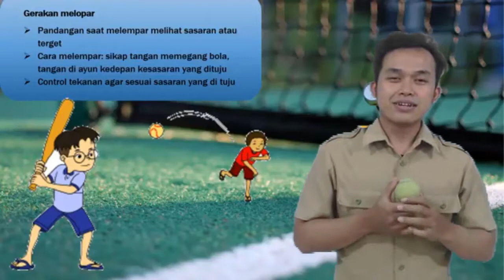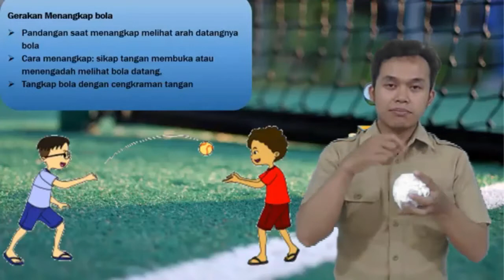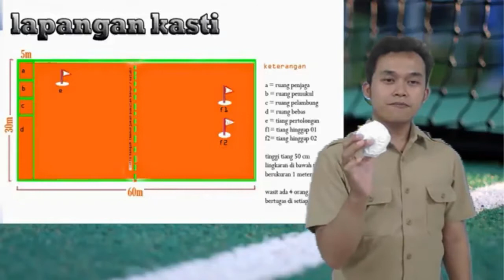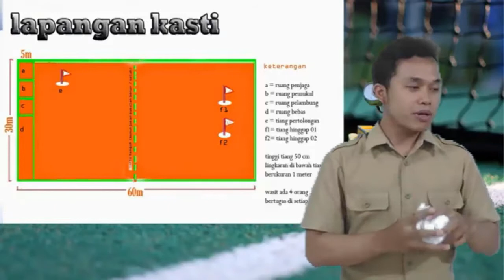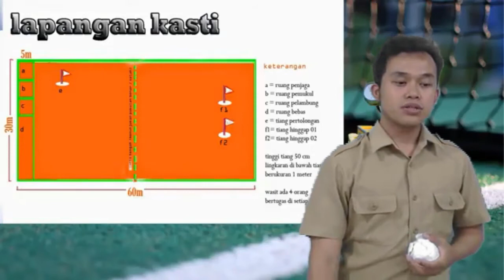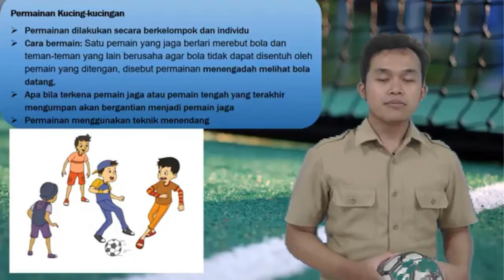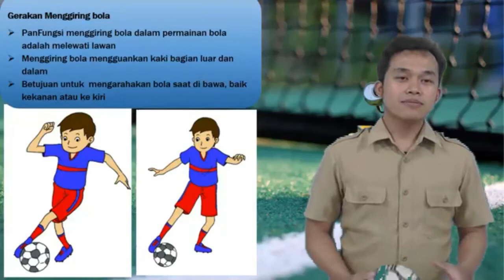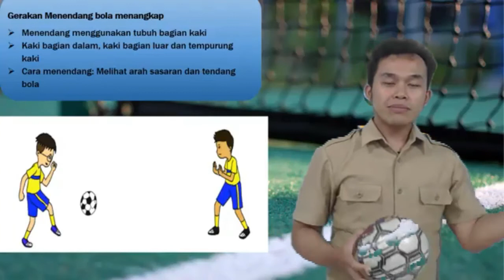PJOK Kelas 2 "Permainan Kasti dan Kucing-kucingan"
BAhan Belajar Daring (BBD) PJOK Kelas 2 SD Muhammadiyah Program Khusus Kottabarat Surakarta oleh Ustadz Bakhtiar